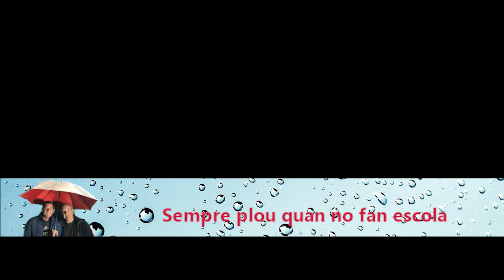Sempre Plou quan no fan Escola – episodi #64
L’episodi 64 de, Sempre Plou quan no fan escola ha iniciat amb un comunicat institucional d'Agustín, desmentint uns comentaris que corren pels carrers de Quart, els quals diuen que estava, però Agustín diu que sí que estava, però no estava al mateix temps. Que ho van tirar sense soroll, una cosa complicada això. Que estava gravant, però no gravava. En definitiva, un embolic.

Millor escolten el programa i escoltar tot el xarrat.